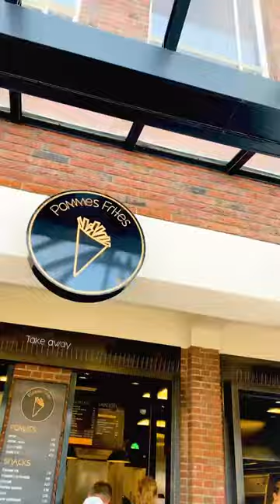Lekkerste plekjes in Desiner Outlet Roermond bij HMSHost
Waar ga jij graag shoppen? Pak de trein eens naar Roermond!
De leukste shops en de lekkerste restaurants 🛍️🍔